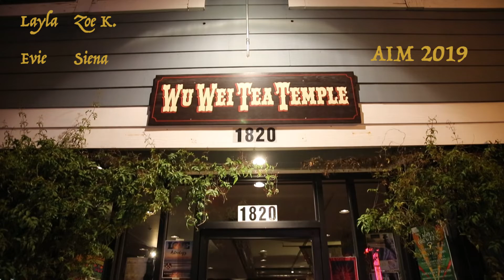Wu Wei Tea Temple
By Layla, Siena, Evie and Zoe k